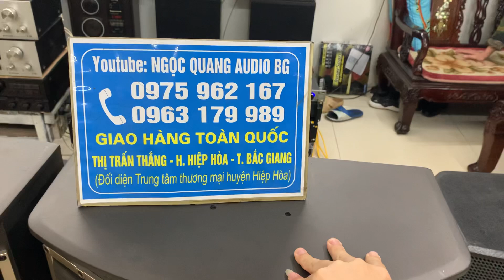SỐ LƯƠNG 9 ĐÔI BMB450 C LÊN ĐƯỜNG ĐI CÁC TỈNH (ĐẸP ĐỨT TAY)